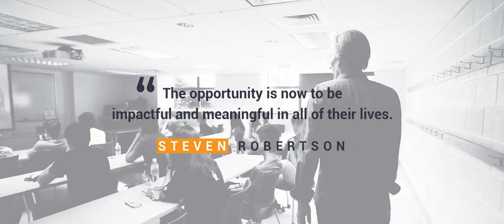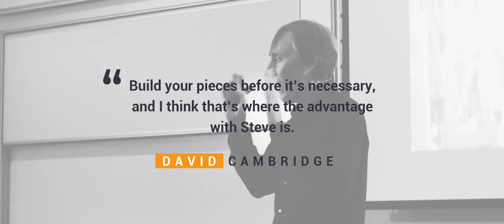Steve Robertson, Author | Speaker | Trainer I Business Leader - Gen Z Introduction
"What you see is not more real than what is true". Steve Robertson, CEO of Bold Education and Gen Z expert, continues "What is true is that Gen Z are NOT Millenials. They are wired unlike any generation we have ever seen before. They are the first post-gender, post-racial, post-religious generation we have ever encountered. (They have) figured out how to leverage the world they live in (and) if we are going to call them into a higher destiny of who they are, which is our responsibility as leaders and parents, we have to understand them. We have to get alongside them on this journey they are on."

- An Interview with Joshua Finley, Leadership Coach & Gen Z Parent
- How to Positively Influence Gen Z
- Importance of the Legacy We Have to Pass on to Gen Z
- Interview with David Cambridge, Education Business Leader
- What is Your Role in All Of This?
- And More!

Steve Robertson is the Founder of Bold Training. Having worked with youth from around the globe for almost 25 years, Steve is a generational expert specializing in Generation Z, Millennials and Generation Alpha. Steve is the author of Aliens Among Us, Ten Surprising Truths about Gen Z. He is a globally recognized Keynote Speaker who also provides transformational corporate training and consulting.
Some areas of focus include:
- The Next Generation Workspace
- Multi Generational Workspace
- Change Management
- Transformational Leadership
- Future-proofing your business
- Deliberate Parenting

Connect now if you are interested in working with or connecting with Steve.
Tweet: @HouseofGlencoe